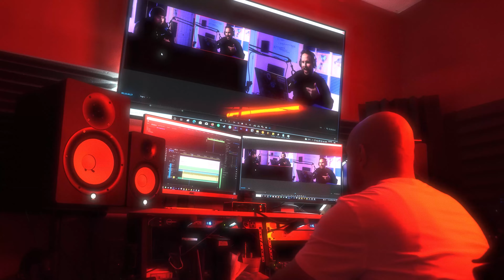Episode 52: 30 Trillion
Another small miner? Shady?

And more!

This podcast also supports Podcast 2.0 over The Lightning Network.Head over to your favorite Lightning-powered apps and stream us some sats!Please rate, share, and subscribe on Apple | Spotify | Google Podcast | RSS Feed | Youtube

Support from the listeners is how we’re able to keep this show ad-free.